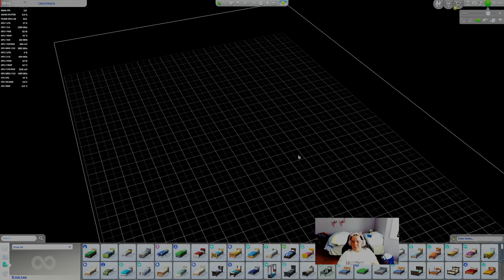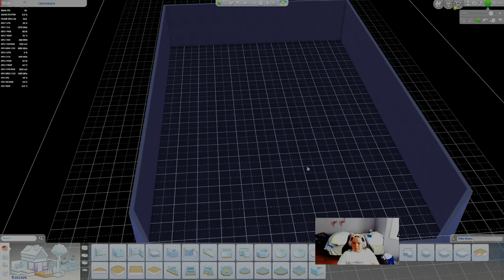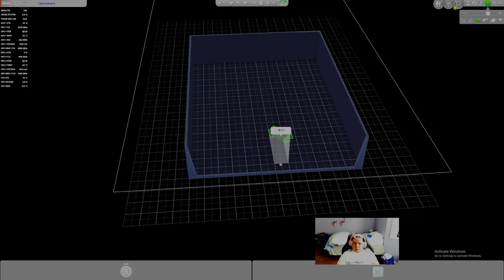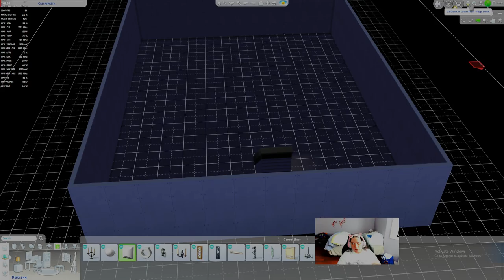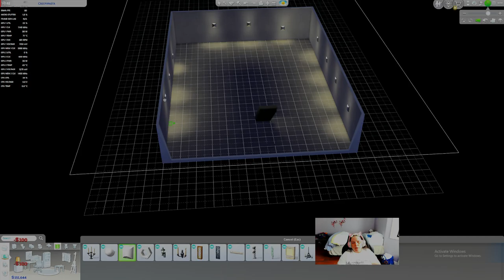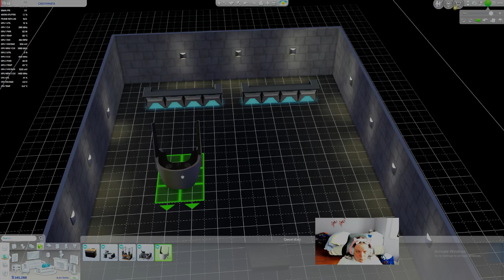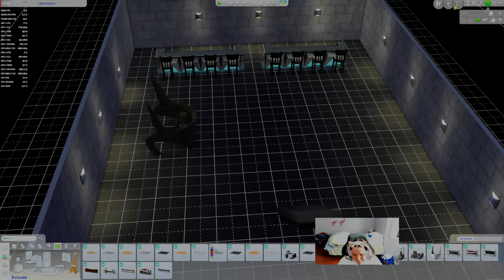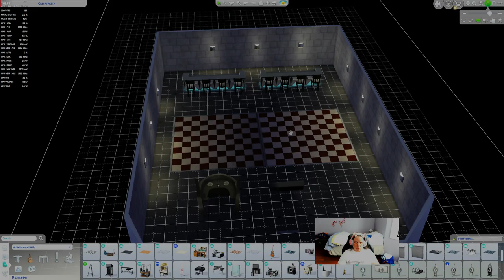The Sims 4 Raising Jeff The Killer ep 14